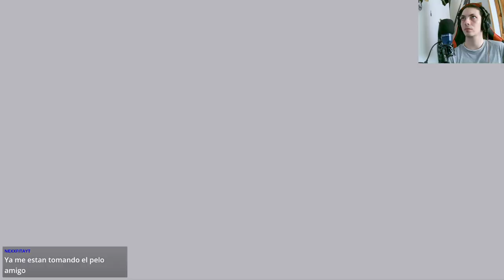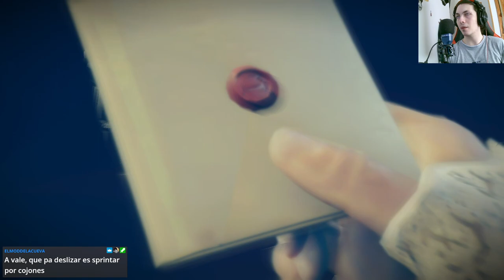🎮 Assassin's Creed Unity: ¡Renacer en una nueva etapa de la aventura! 🌅⚔️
Únete a nosotros en este emocionante capítulo de Assassin's Creed Unity, donde experimentamos un renacer en nuestra misión y enfrentamos nuevos desafíos. A medida que la trama se desarrolla, Arno Dorian se adentra en las profundidades de la Revolución Francesa y descubre secretos ocultos. Prepárate para disfrutar de una experiencia de juego apasionante, llena de acción, sigilo y acrobacias en el hermoso escenario de París. ¡No te lo pierdas! 🇫🇷🔥🎭